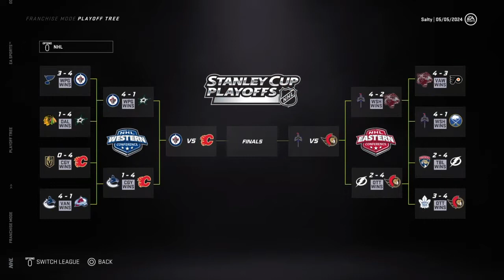2024 PLAYOFFS - ROUND 2 GAME 6 | WARRIORS VS WILDCATS - LIVE